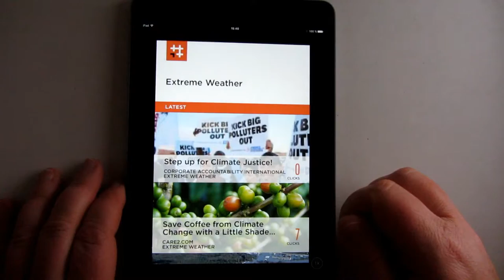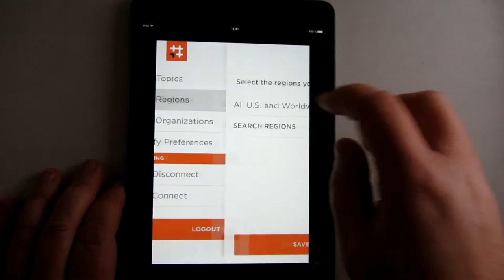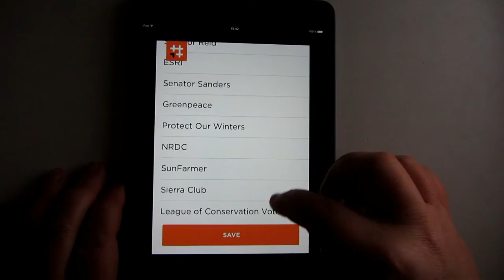climate, una app para luchar frente a los problemas ambientales a través de las redes sociales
climate es una app para la transmisión de acciones positivas y soluciones para el calentamiento global y el cambio climático a través de influencers.